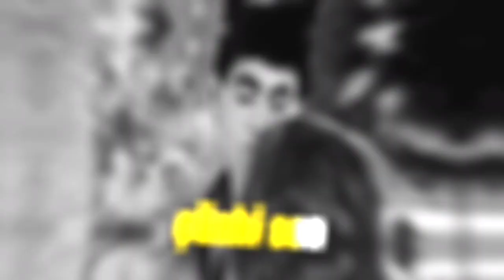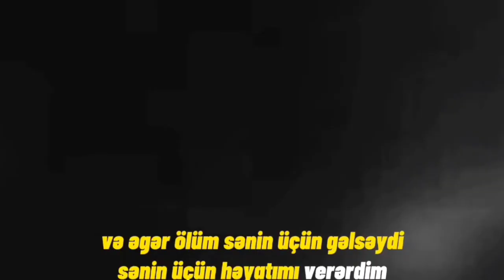PARK FİLMİ EDİT 1984-2022